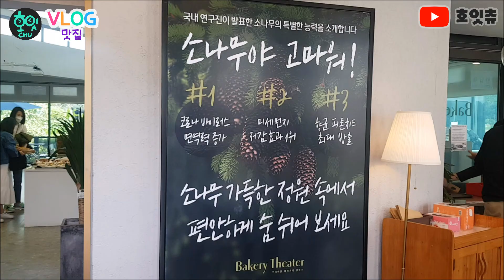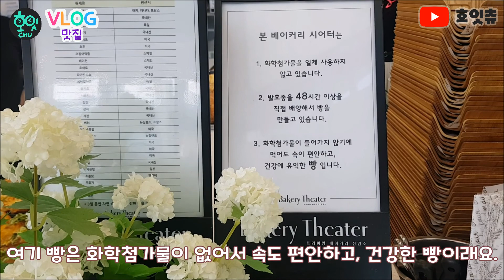[맛집] 서울 근교 남양주 “베이커리 씨어터”카페 브이로그(VLOG)!! 맛집소개!! 빵맛집! 뷰맛집!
빵순이들~ 빵돌이들~ 쏴아리질러어~~!!!
빵맛집! 뷰맛집!  서울에서도 가까워서 드라이브하기에도 좋은 카페를 소개할게 :)
빵덕후들의 천국!! “베이커리 씨어터”로 놀러가자~